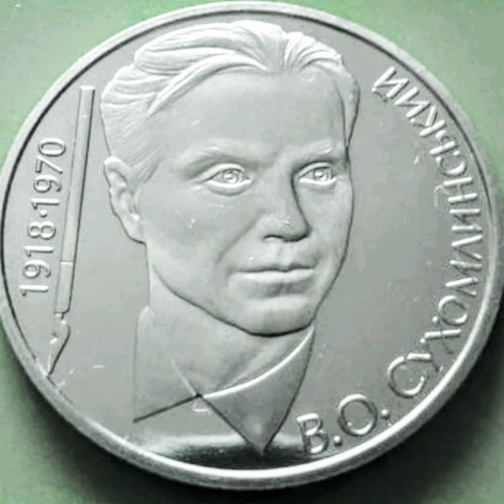Выдающиеся личности Украины - монеты Украины, с медно-никелевого сплава Монета Василий Сухомлинский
Всем привет.приветсвую вас на Ютуб канале Наследство монет.расмотрим
Серию Выдающиеся личности Украины - монеты Украины, с медно-никелевого сплава Монета Василий Сухомлинский
номинал две гривны.2003 года.описание и стоимость.

Посвященная 85-летию со дня рождения украинского педагога, заслуженного учителя УССР, лауреата Государственной премии УССР Василия Александровича Сухомлинского (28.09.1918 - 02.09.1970). Автор многих научных трудов, книг (в том числе `Сердце отдаю детям`), художественных произведений для детей, он всю жизнь посвятил детям, 33 года проработав директором Павлышской средней школы на Кировоградщине, воспитывая гражданское достоинство, веру в добрую основу в человеке, любовь к родной земле.

На аверсе монеты изображена горизонтальная композиция, основой которой являются книги - труды Сухомлинского и дети, которые отдыхают и занимаются общественно-полезным трудом, вверху - малый Государственный Герб Украины (слева), надпись УКРАИНА и логотип Монетного двора Национального банка Украины, в нижней части монетного поля - год чеканки монеты 2003 и обозначение номинала 2 ГРИВНЫ.

На реверсе монеты изображен портрет Василия Сухомлинского, слева вертикально размещен ручку с пером и годы жизни 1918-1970, справа полукругом надпись.А.СУХОМЛИНСКИЙ.

рыночная цена на  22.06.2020 года
 монеты. 8 доллара США